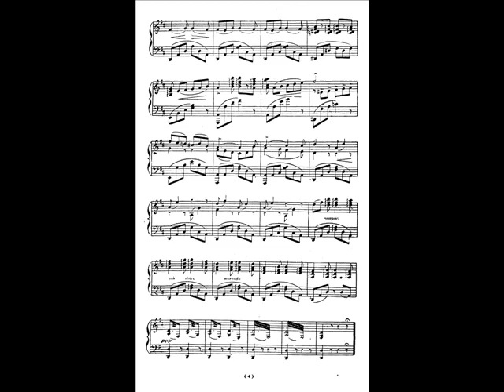CHARLES AZNAVOUR que c'est triste Venise.wmv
c'est avec un peu d'amertume, que cette chanson dégage un sentiment, connu de tous.